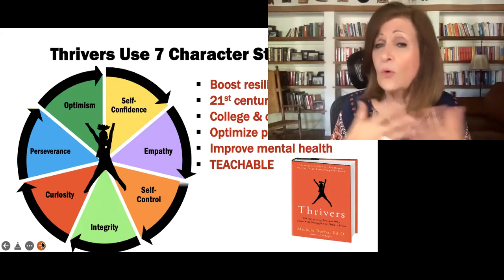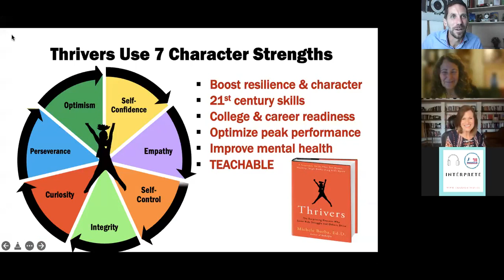THRIVERS ¿Pueden nuestros hijos compatibilizar la felicidad de hoy con el éxito de mañana Español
Estimada comunidad,

Queremos compartir con ustedes el link de la charla que se realizó el pasado jueves 7 de abril con la destacada psicóloga educacional Michele Borba, en el marco del Programa de Formación Parental, el cual estamos desarrollando junto a EducomLab: